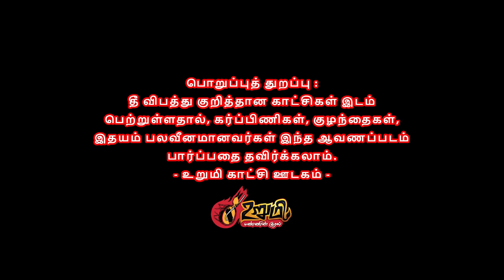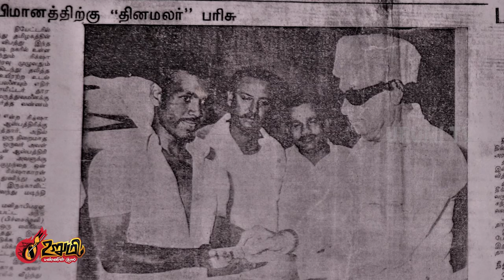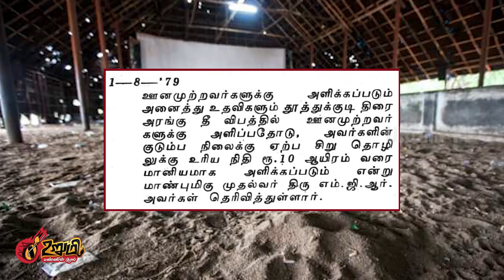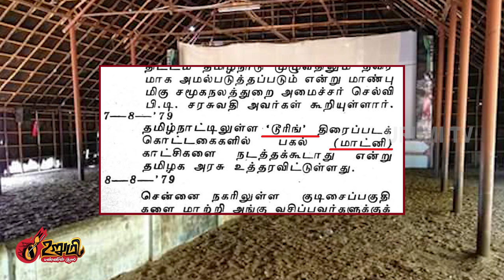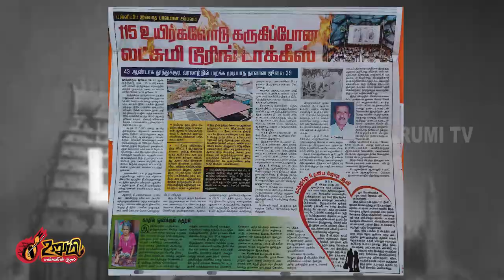110பேர் தீயில் எரிந்த தூத்துக்குடி டூரிங் டாக்கீஸ் கதை | கண்ணீரில் MGR | Lakshmi theatre | UrumiTV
இந்தியாவின் முதல் பெரிய தீ விபத்து
லட்சுமி டூரிங் டாக்கீஸ் எரிந்த கதை

தூத்துக்குடி திரையரங்கு தீ விபத்து கண்ணீரில் எம்ஜிஆர்

Tuticorin, Tamil Nadu July 29, 1979
Location: Touring cinema at Lourdammalpuram, Tuticorin.
Casualties: 46 adults and 32 children were killed, of whom 73 died on the spot and five succumbed to injuries in hospital; 88 people were injured.
The fire broke out around 4-30 p.m. when the matinee show was on. The thatch-roofed cinema with wooden poles and rafters was reduced to ashes.
A sizable section of the fire victims were members of the fishing community. The fire broke out in the women's enclosure, and most of the victims were women and children.
In December 1976, the Tamil Nadu government issued a notification calling for the installation of sufficient numbers of fire extinguishers in all cinema halls. The South Indian Film Chamber of Commerce and the Tamil Nadu Exhibitors' Association resisted this on the grounds of the high cost. The government relented and reduced in February 1978 the extra number of extinguishers it wanted to be installed.

Major Electrical & Fire Accidents in Tamil Nadu

1. Disastrous fire which took place in the Lakshmi Touring Talkies at Lourdhammalpuram in Tuticorin on 29th July 1979 around 04:30 pm.

LAKSHMI TOURING TALKIES, TUTICORIN
An example of a Cinema Hall fire that took place in Tamil Nadu was a fire in Lakshmi Touring Talkies at Lourdhammalpuram, Tuticorin. On 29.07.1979 about 4.30 p.m fire broke out in this touring talkies on the outskirts of Tuticorin. The construction was of inflammable material (thatched leaves) and hence the fire spread very quickly. Several persons escaped, but several other persons were unable to escape and were burnt to death within the theatre itself. Some others who escaped had sustained injuries and some of them succumbed to injuries. Over a hundred persons reportedly died in the disaster. One of the main point of controversy was how the gates other than the entrance which were admittedly closed, were fastened. Licensee contented that thattis were fastened by twine using a “sulukku” (kÇ]a). Others contended that the thattis were fixed to supporting poles by iron wires so tightly that they could not be unfastened. This prevented the spectators from opening the closed thattis when fire broke out and escaping through apertures which were intended to be the exits in such emergencies. There were only one entrance for women and children. Most of the bodies were heaped one over the other at this point. The picture ran properly for the first half an hour. Then there was an interval and after about 5 mts the picture resumed, when there was a small fire. This spread rapidly. The fire was from behind the screen. It rose up and shot to the roof. Short circuiting behind the screen was the cause of the fire. Even though there were 12 places, where power could have been taken from the distribution board, it was taken only from 7 and dummy fuses were inserted in the other 5, while regular fuse were inserted in 7. From the evidence of the Electrical Inspector, short circuit in the 230-v line leading to the speaker must have caused the fire. The wire to the speaker came from the roof and without any support. The wire freely moved about and so must have come together. The wires were not changed after they were fitted on October ’77. The insulation wore out. The last inspection was done by Electrical Inspector on 23.08.78. Some of the fuse wires had not blown off because they were thicker than the permitted size. None of the fuses recovered from the cabin room had blown off. 9 fuses had not blown from the power room and 7 from the distribution board. As per the practice in the Electrical Department, the officers do not verify whether the defects said to have been rectified were actually rectified or not. In this case many defects were pointed out during inspection on 23.08.78. Sufficient buckets of water as prescribed under the regulation were not even kept.
Number persons lost their lives is 73 and 88 were injured. Property lost is Rs. 20,000/- and saved is Rs. 60,000/-

UrumiTV, Urumi TV, UrumiChannel, Urumi channel, உறுமி டிவி, உருமி டிவி, உறுமி காட்சி ஊடகம்.